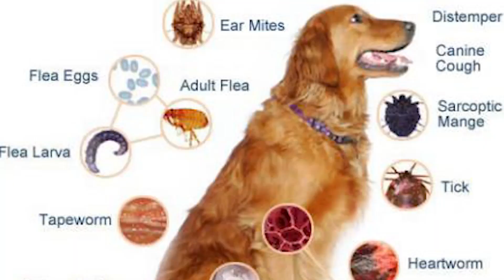Noticias de Popayán, Cauca y Colombia, lunes 10 de Abril de 2023.